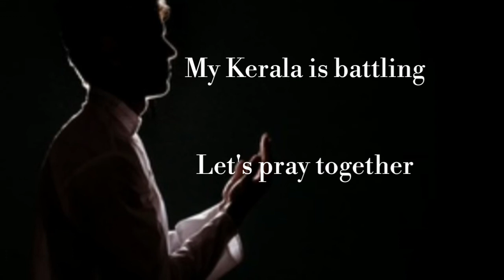Kerala Flood || Let's Pray🙏 Together|| Izaan With You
Hello friends

My Kerala is Battling Floods and Landslides.

Taking a short break break